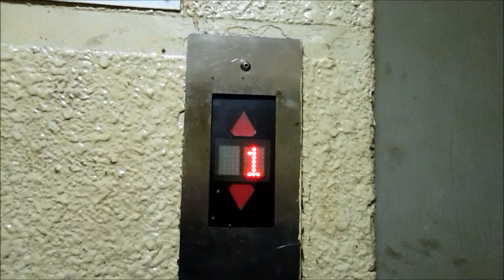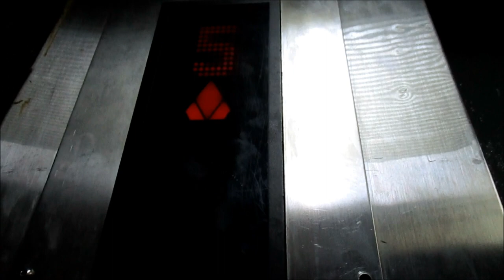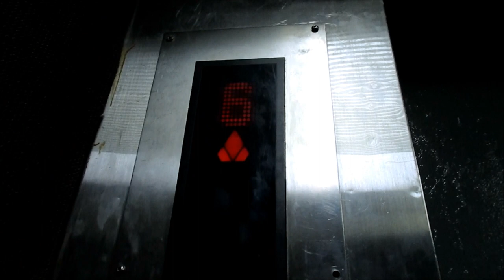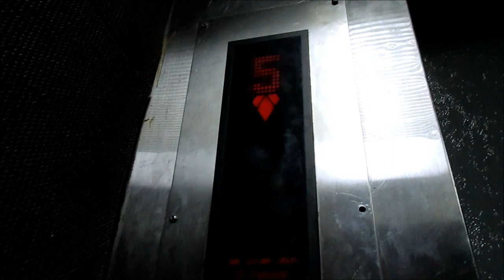1975 Otis mb KONE, 2006 Service Lift at Orchard Towers in Singapore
Here is the service lift.

Tech Specs:
Brand: Otis
Type: Traction
Fixtures: KSS
Installed: 1975
Levels Served: 1-7